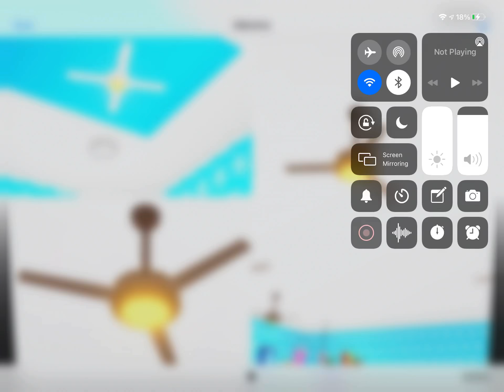The ceiling fans in my adopt me house slideshow